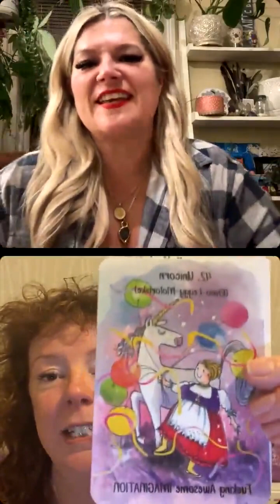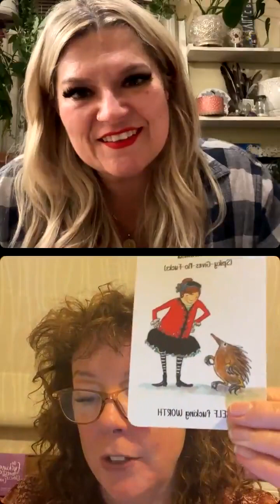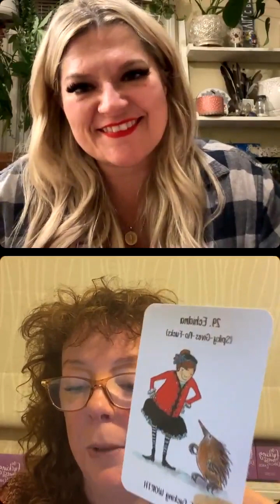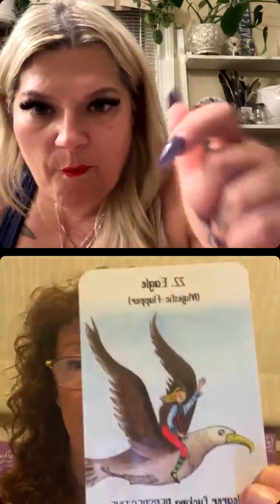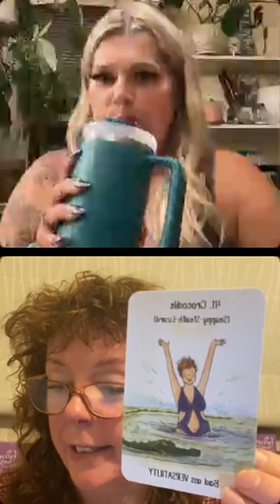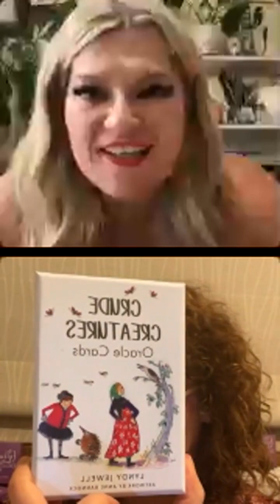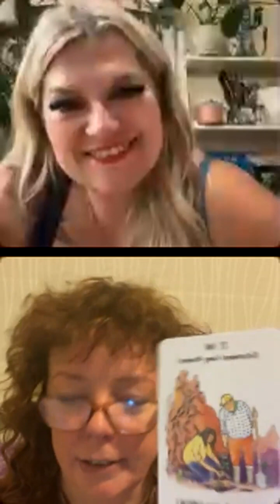Amityville Apothecary Author Talk: Linda Jewell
What a lively chat we had with @lyndyjewellpsychicmedium - filled with laughter, affirmation and maybe a few f-bombs sprinkled throughout. Lyndy’s decks The F*cking Honest Oracle Cards and The Awesome Kids Oracle Cards are available for sale on our website. Lyndy’s new deck Crude Creatures is available for preorder now! Don’t miss out!